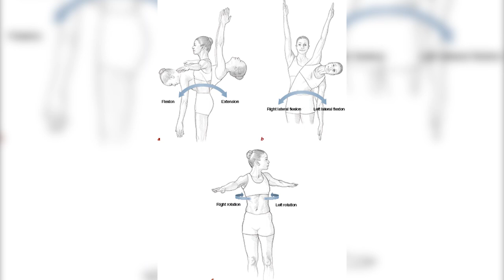Odcinek lędźwiowy - Niestabilność i ból kręgosłupa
Cześć! W dzisiejszym filmie przedstawię Wam ćwiczenia na poprawę stabilizacji odcinka lędźwiowego i zmniejszenie bólu lędźwi.

――  Linki  ――

📩 Po przekierowaniu na stronę kliknij w 'odbierz swój plan' - wypełnij ankietę i otrzymaj kurs "Jak pozbyć się bólu"

Chcesz zadbać o swoje zdrowie napisz tutaj i odbierz swój trening

―― Sociale ――

―― 🧠 Popularne wpisy na Blogu 🧠 ――

BÓL KRĘGOSŁUPA LĘDŹWIOWEGO  ĆWICZYĆ Z BÓLEM KRĘGOSŁUPA?

PRZEPUKLINA KRĘGOSŁUPA• MOŻE SIĘ COFNĄĆ?

Dlaczego leczenie Twojego bólu pleców nie działa? - 17 lat problemu

Ćwiczenia na rwę kulszową | 5 rodzajów, które musisz znać

To wideo nie stanowi medycznej porady, jeżeli powyższe ćwiczenia Ci nie pomogą, rozważ wizytę u specjalisty, który zróżnicuje, z czym masz problem i pomoże obrać precyzyjne leczenie.